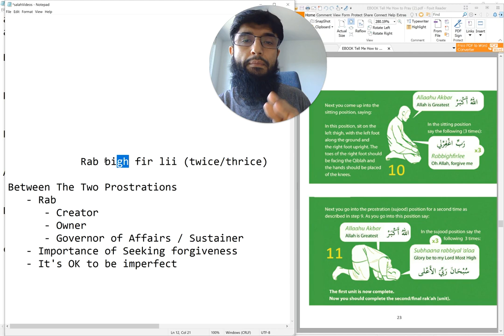08 | Between The Two Prostrations | New Muslim Prayers (Salah) | By: Coach Zubair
Between The Two Prostrations:
- Rabb
• Creator
• Owner
• Governor Of Affairs/Sustainer
- Importance of Seeking Forgiveness
- It’s OK to be imperfect.